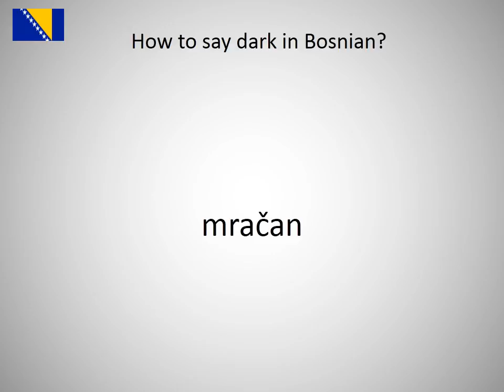How to say dark in Bosnian?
How to say dark in Bosnian? Learn the pronounciation dark!